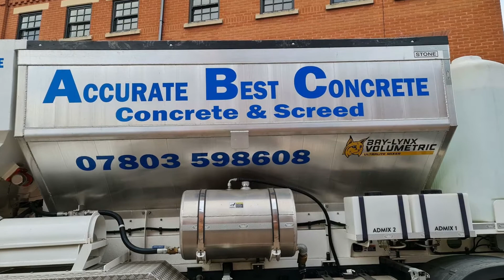ACCURATE BEST CONCRETE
Concrete & Screed
BIRMINGHAM